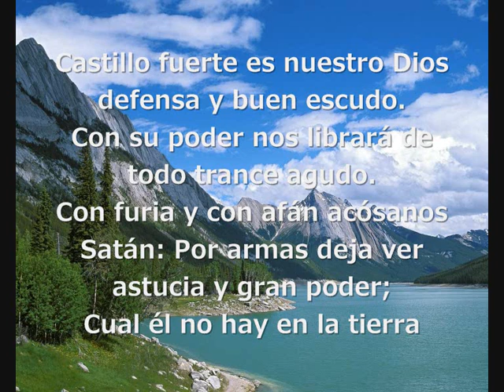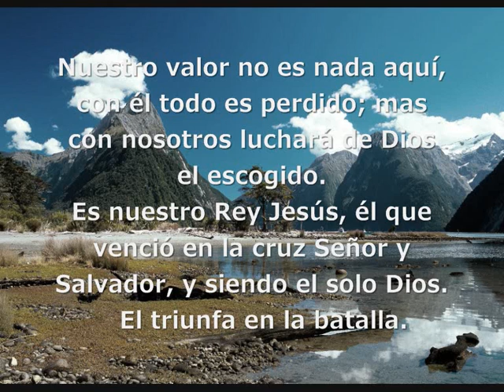Castillo Fuerte es Nuestro Dios